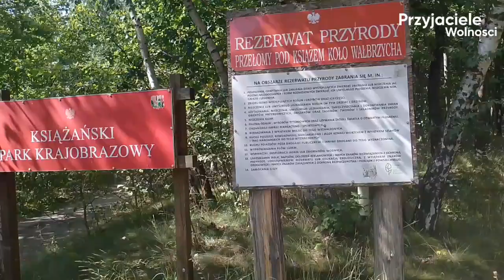🍰 Trochę odpoczynku nad wodą 🌳 Karczma w Świebodzicach 🎁 Przejazd przez miejscowość i okolice ❤️